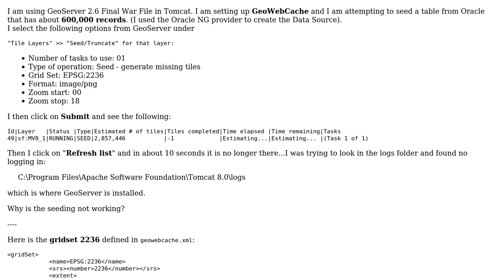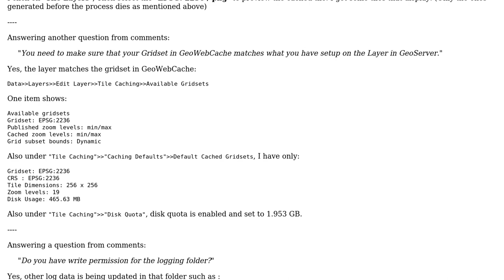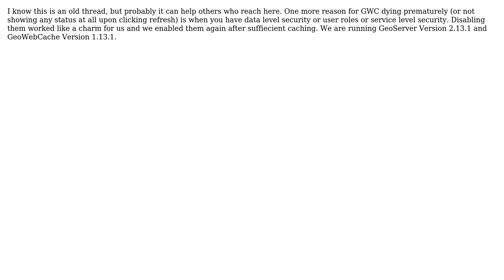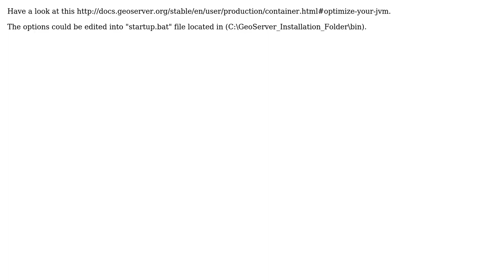GIS: GeoServer GeoWebCache seeding dies prematurely (5 Solutions!!)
GIS: GeoServer GeoWebCache seeding dies prematurely

With thanks & praise to God, and with thanks to the many people who have made this project possible! | Content (except music & images) licensed under CC BY-SA | Music | Images & others | With thanks to user user3657279 user PolyGeo user PeterS user Paul Grambauer user Himavant Mulugu user bydos and the Stack Exchange Network Trademarks are property of their respective owners. You are responsible for your own actions.